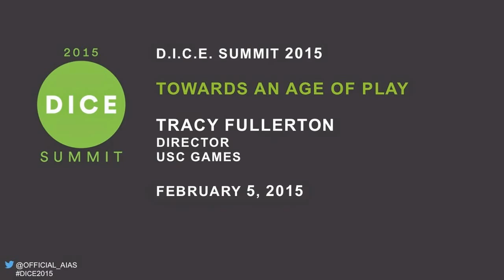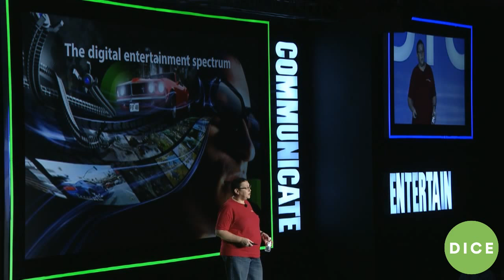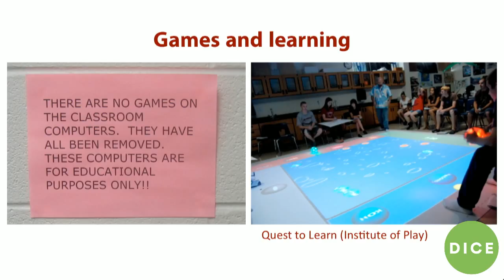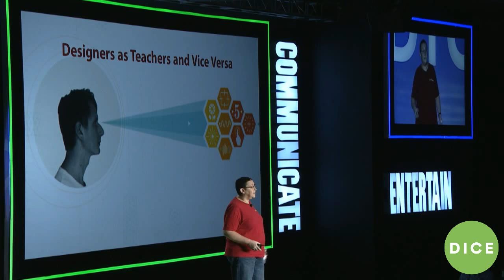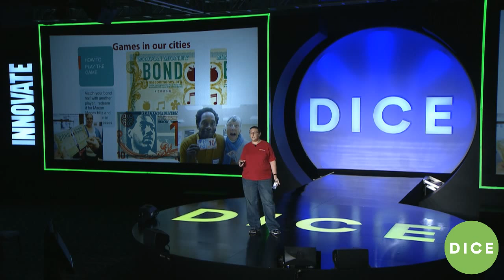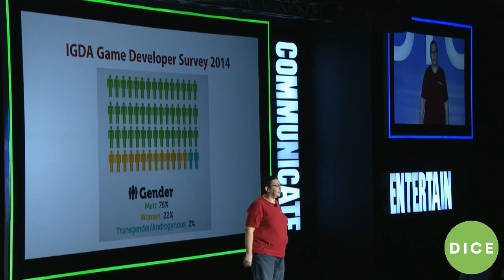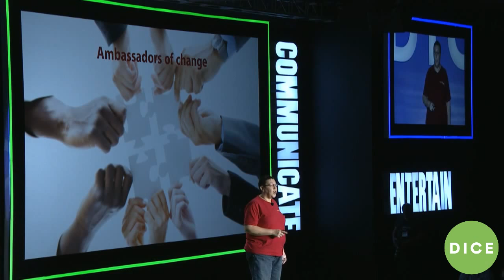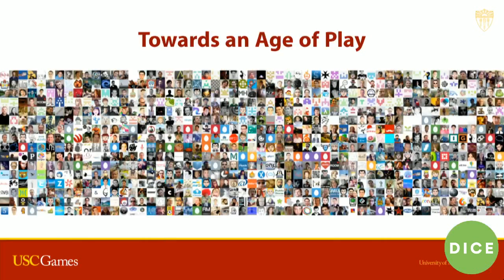2015 D.I.C.E. Summit - USC Games' Tracy Fullerton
USC Games' Tracy Fullerton discusses "Towards An Age of Play" at DICE2015.

Games quite simply have the potential right now to become the aesthetic form of this century. Between their expanding reach into more ubiquitous platforms and broader audiences, and their emerging cultural status as an entertaining, expressive and educational medium, games are poised at a critical moment of definition. But in order to move past this moment and into what may be called an “age of play,” we, as an industry, must first earn the right to claim this next phase of possibility for our medium. And in order to do so, we need to battle some fairly important bosses that stand in our way. In this order, we will need to defeat our own limited view of games, their place in entertainment and in culture. We’ll also need to overthrow our own exclusive and heterogeneous community of development. And, we’ll need to defend ourselves against our own carefully cultivated hardcore audience -- those who want to keep games to themselves and see the advancement of the form as a threat to their identity and their own sense of entitlement. As decision makers, creative leaders, financial backers and educators, we will all play important roles in defining how the future of games will play out. This talk is a challenge to each of us to maximize our efforts towards helping games to reach their maximum potential influence as a global medium of expression, for all players and creators of play, everywhere.

for updates!